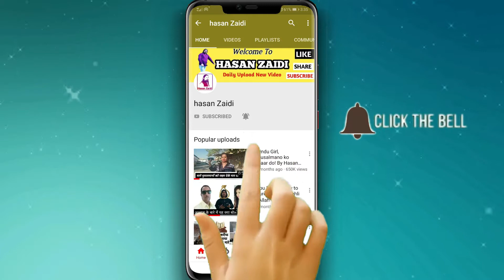Jashn-e-Ghadeer|LIVE|Jashne Eid-e-Gadeer|Kishwar Hussain HYDERABADI/By HASAN ZAIDI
Jashn-e-Ghadeer
LIVE
Jashne Eid-e-Gadeer
Kishwar Hussain HYDERABADI
Man Kunto Maula hu Fahaja Ali un Maula
Eid-e-Gadeer
Mehfil
mehfil Eide Gadeer
MAULA_ALI
GADEER

 Video Editor = HASAN ZAIDI